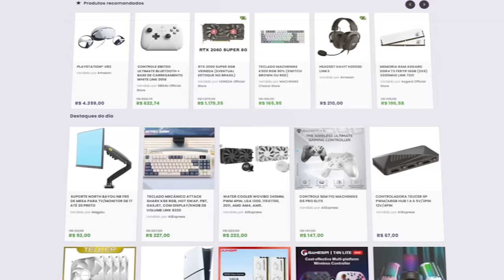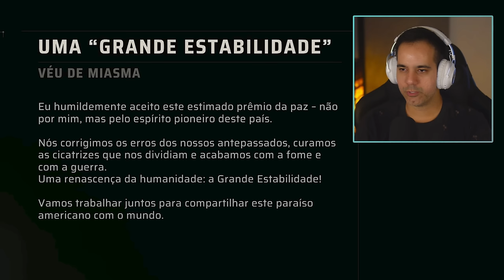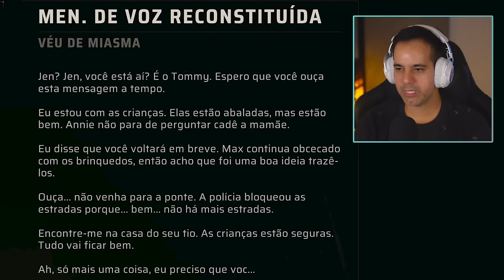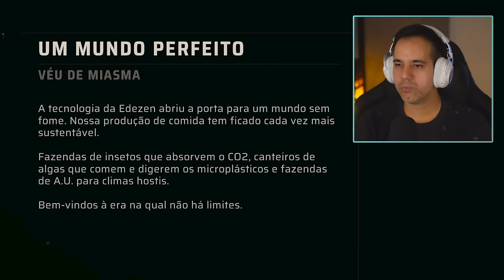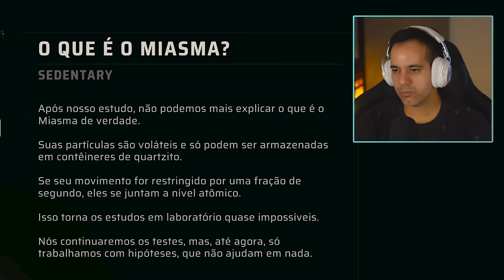Miasma Chronicles - Um RGP TÁTICO BEM INTERESSANTE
Dos mesmos criadores de Mutant Year Zero, Miasma Chronicles parece ser um RPG tático bem interessante.
O jogo foi desenvolvido pela The Bearded Ladies Consulting e lançado em 2023 para PS5, PC e Xbox Series X/S.

✔️ Gabriel Torres - Hardware - 2ª Edição, de Gabriel Torres

✔️ RB Store, a loja de promoções do canal